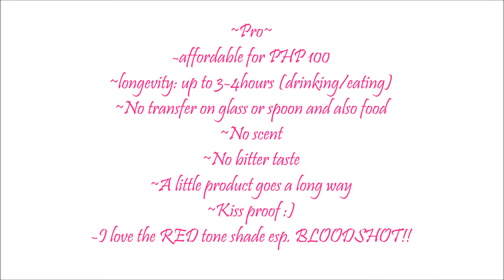KJM BLOODSHOT VS BITTERSWEET MAGENTA Lip & Cheek Tint Swatches + Review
Dr.Alvins Rejuvenating Set Review, KJM Lip & Cheek Tint, Paano ako pumuti, KJM BLOODSHOT VS BITTERSWEET MAGENTA, Dr.Alvins Rejuvenating Set Final Review, iWhite Korea, MENOW KISSPROOF SWATCHES, NUDE LIPPIES for PINAY, EYEBROWS on FLEEK, iWhite BB Cream Review, 500PESOS Make Up Challenge, How to use KJM Lip & Cheek Tint

By the way pretty aeshaholics I just created a Shopee PH Acount please don't forget to check that out for some affordable & good quality stuffs :D

SHOPEE Store: aeshaholic
I N S T A G R A M - @aeshaholic
T W I T T E R - @heyitsmeaesha

FAQ:

Camera: Nikon D3100 & iPhone 6s
Video Editor: Windows Movie Maker & Splice (iOS App)

THANK YOU! Stay pretty y'all :)